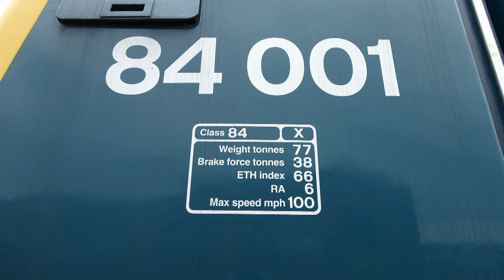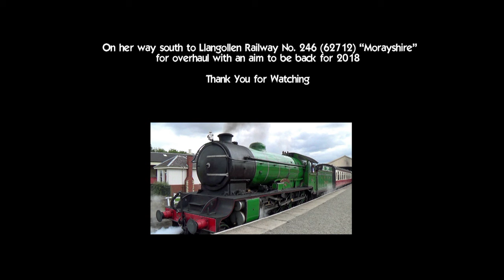Llangollen to overhaul Class D49 'Shire'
The Llangollen Railway will take on the heavy general overhaul of Locomotive Class D49 'Shire' No.246 'Morayshire' (BR No.62712) which departed from The Bo'ness and Kinneil Railway 28/09/2016 on a lowloader transported by Reid Freight Services Ltd  to the Llangollen Railway .We hope to have her back at Bo'ness sometime in 2018 .
The Museum of Scottish Railways  are pleased to welcome to Bo'ness on a loan agreement from the National Railway Museum the arrival of Electric locomotive, British Railways, Class 84 Bo-Bo No. 84001, built by North British Locomotive Company in1960.This iconic electric loco is now on display in our Museum which is open daily until the  30th October 2016.

British Railways electric locomotive Bo-Bo Class 84 North British Locomotive Company
The British Rail Class 84 Electric Locomotive was a Bo-Bo configuration locomotive built in 1960 by the North British Locomotive Company to a GEC design, as part of the prototyping and evaluation programme for the West Coast Main Line.

Technical Problems
Mercury-arc rectifiers caused technical problems for both Class 83 and Class 84, and all ten Class 84s were taken out of service in 1967, refitted and returned to active duty on the West Coast in the early 1970s as its capacity increased.

Durability
Class 84 proved less durable than its predecessor and was gradually withdrawn between 1977 and 1980. Class 84 84001 was subsequently preserved.4, No 84001, 1960

4-4-0 LNER Class D49 'Shire' No.246 'Morayshire'
On loan from National Museums Scotland. Operational.
LNER apple green livery.
Built 1928, LNER Darlington. (BR No.62712)

From the 1880s, the majority of Scottish express trains were hauled by tender locomotives with a four-wheeled bogie leading four driving wheels. By the time Britain's railways were reorganised into four large groups in 1923, many of these engines were old, and Nigel Gresley, as Locomotive Superintendent of the LNER, started looking at the provision of a suitable express passenger engine for intermediate duties in the North Eastern and Scottish areas. At the end of 1925 he gave his design to the Locomotive Works at Darlington, and the first of the new class of 4-4-0s emerged in October 1927. From then until February 1935 a total of 76 engines were completed. 'Morayshire' was out-shopped in February 1928.

The new engines had to be sufficiently powerful to match the big North British Railway Atlantic (4-4-2) locomotives on the East Coast Main Line and on the Waverley route. To achieve adequate power, they had three cylinders. The centre cylinder valves were driven by Gresley derived motion. Morayshire has an unusual feature in Woodward connecting rods.

No.246 was based variously at Dundee, Perth, Haymarket and St Margaret's. Withdrawn as the last remaining member of her class in July 1961, she was moved to Slateford Laundry in Edinburgh for use as a stationary boiler, and in January 1962 was put into store at Dalry Road Shed, Edinburgh.

In 1962 Ian Fraser, who had worked on this class of engine at Darlington, had become interested in the fate of 'Morayshire' and successfully negotiated purchase from BR. After a repaint at Inverurie Works, 'Morayshire' was officially handed over to the Royal Scottish Museum in Edinburgh. In 1974 the Museum loaned the locomotive to the SRPS who returned it to steam just in time to attend the 150th Anniversary of the Stockton & Darlington Railway in August 1975. Used on main line railtours thereafter, the locomotive is now operational on the Bo'ness & Kinneil Railway.

0-6-0ST National Coal Board Area 7 (East Fife) No.19

Built 1954, Hunslet Engine Co., Leeds. Austerity design. Works No.3818.

The locomotive was supplied new to the NCB Area 7 (East Fife) at the Michael Colliery. It was overhaued at the Central Workshops, Dysart, in 1965, then returned to the Michael. After the disaster there, it was transferred to Wellesley Coal Preparation Plant where it remained until 1971, when it made its final move in NCB service to Comrie Colliery.

This is a standard World War Two austerity design of locomotive.

In a previous spell of traffic duty at Bo'ness, this locomotive carried a spurious British Railways livery and the number 68019.